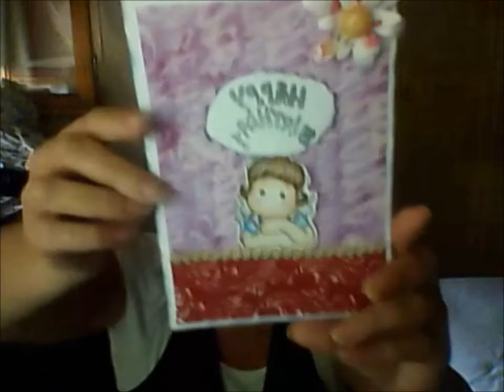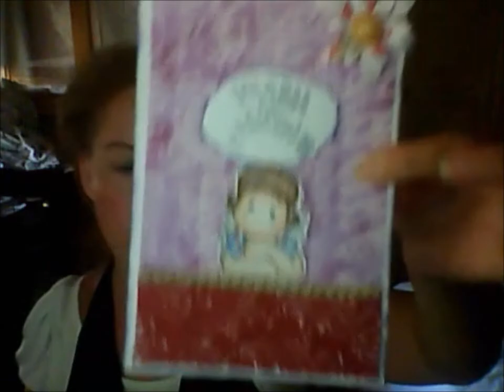Video acquisti ,regalini e chiacchiere